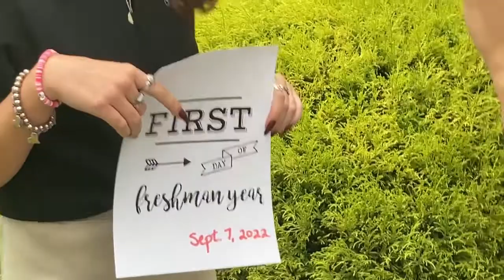she had a breakdown... first day of school grwm *freshman year*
sooooo uh there was more emotional traumaaaaa. it's not my fault that i can't figure out how to be a proper youtuber and that it leads me to problematic scenarios. but it's all for your entertainment so you're welome!
enjoy this unentertaining grwm and mostly talking video.